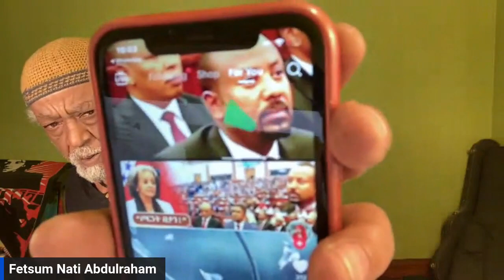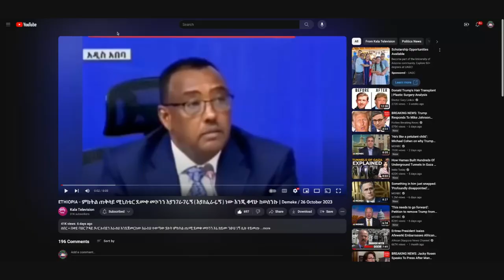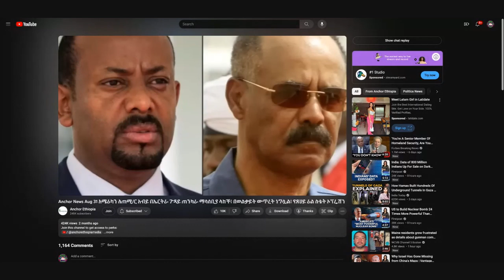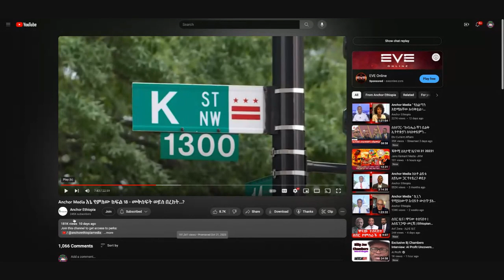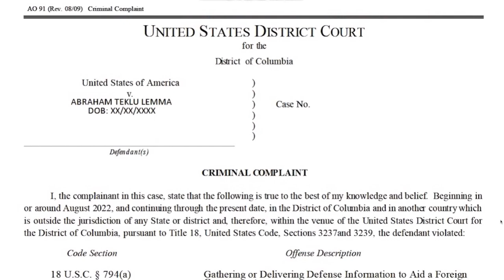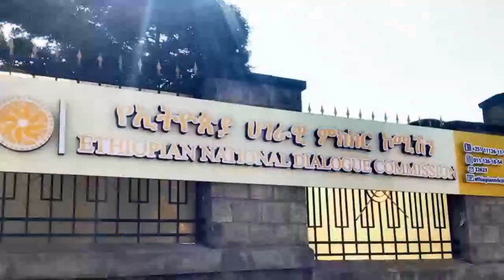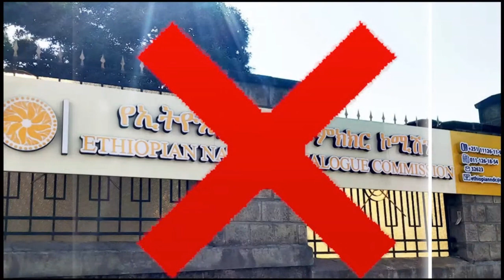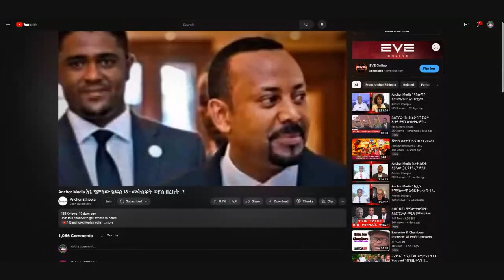SANDWICH ABIY በታላቅዋ ኦሮሚያዊት ዓሰብ ተቀረቀረ